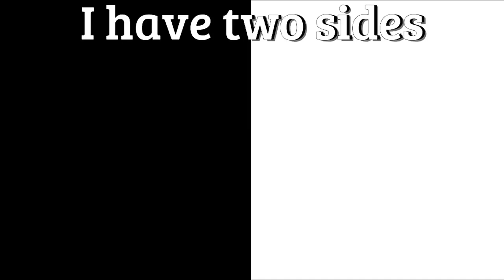I have two sides 🧐/😎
( El hombre de escaso coeficiente intelectual 🧐 / El pendejo 😎 )